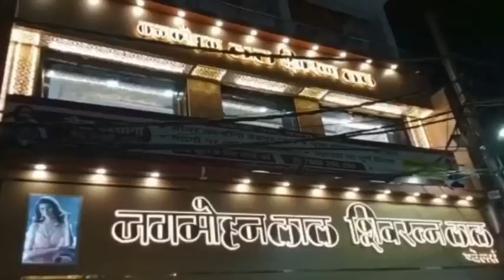Patna city की जनता ने नव निर्वाचित वार्ड पार्षदों का किया सम्मान,Ex Mayor Afzal imam भी रहे मौजूद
Patna city की जनता ने नव निर्वाचित वार्ड पार्षदों का किया सम्मान,Ex Mayor Afzal imam भी रहे मौजूद | PATNA CITY NEWS |

US ON FACEBOOK:SR NEWSSUBSCRIBE OUR CHANNEL TO GET LATEST NEWS OF PATNA NEWS ,BIHAR NEWS ,INDIA NEWS ||HINDI NEWS||SR NEWS BIHAR NETWORK || LATEST NEWS BIHAR